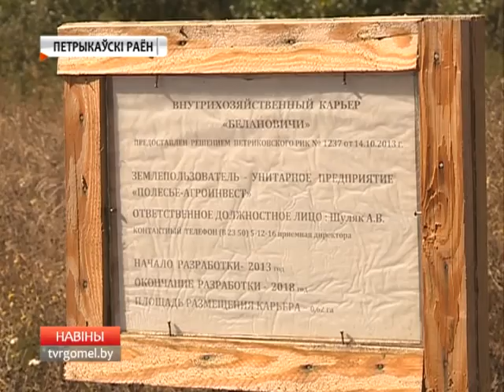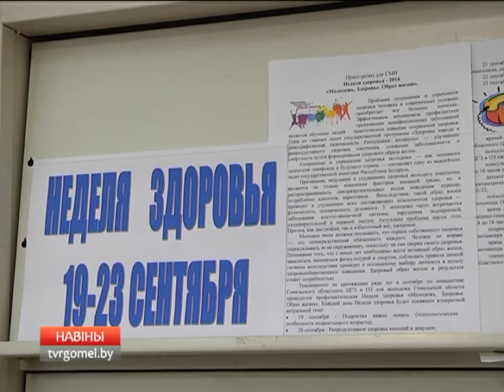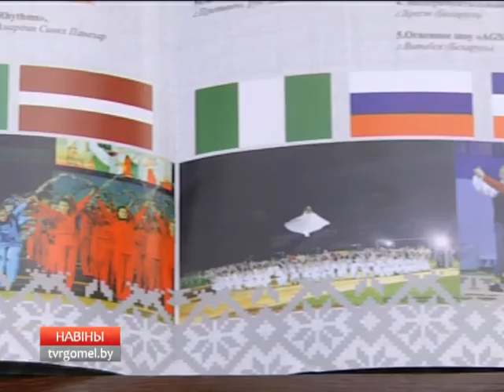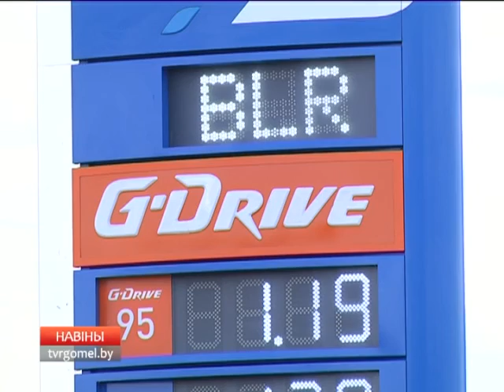19 09 2016 НОВОСТИ